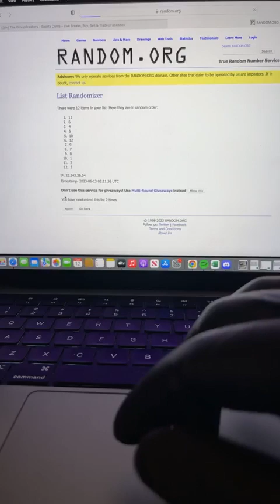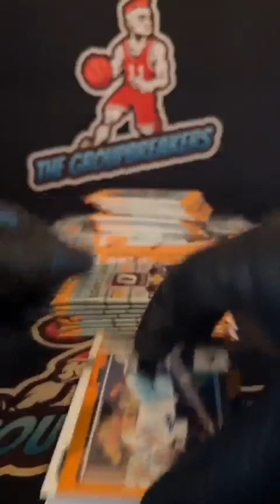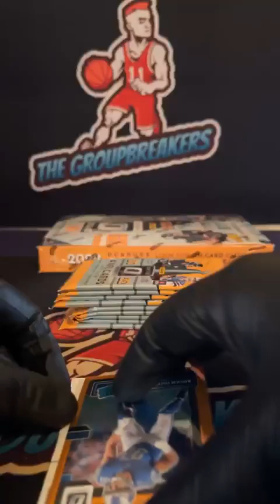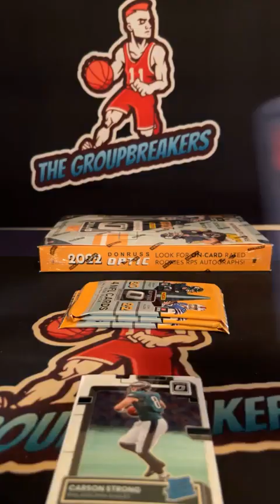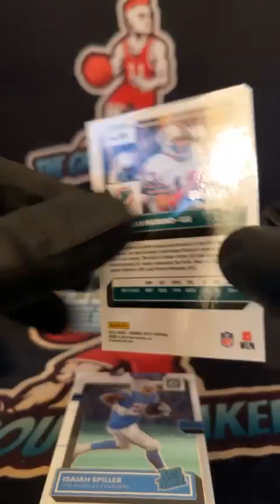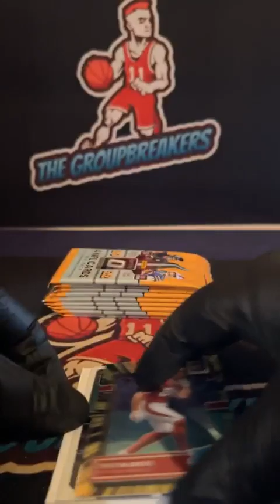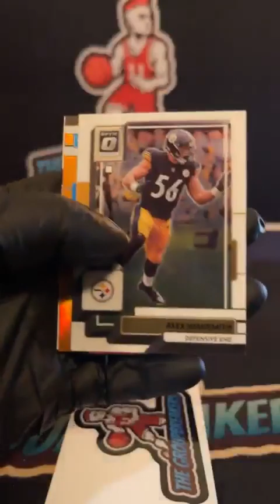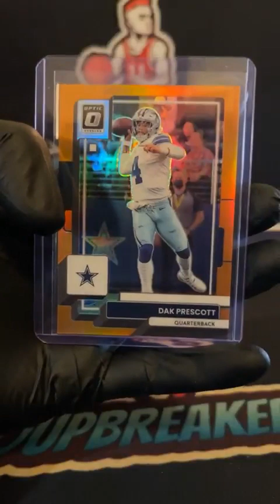BREAK #2256 - 2022 Donruss Optic Football 2-Hobby Box PYT Break #2256 - June 12th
TEAMS:
Aaron Irwin Jacksonville Jaguars
Alan Rhoads Philadelphia Eagles
Benjamin Bills Buffalo Bills
Brad Cummings Cleveland Browns
Brandon Reece Chicago Bears
Chris Stoneberger San Francisco 49ers
Don Wylie Green Bay Packers
Greg Irwin Baltimore Ravens
Greg Irwin Las Vegas Raiders
Greg Irwin Los Angeles Rams
Greg Irwin New England Patriots
Jake McCarty Dallas Cowboys
Jake McCarty Washington Commanders
Jeff Copeland Miami Dolphins
Jeff Miles Carolina Panthers
Jeff Miles Houston Texans
Jeff Smanz Kansas City Chiefs
Jeff Smanz Tennessee Titans
Jkt Khs Minnesota Vikings
Kevin Brown Arizona Cardinals
Larry Bruner Seattle Seahawks
Lee Vang Pittsburgh Steelers
Matt Nutzmann Atlanta Falcons
Omar Baez Indianapolis Colts
Ricky Sumile New Orleans Saints
Riley Hack Cincinnati Bengals
Riley Hack Denver Broncos
Rome Pettway New York Jets
Ron Chapman Tampa Bay Buccaneers
Sean V Keyremedy New York Giants
Wally Klock Jr. Detroit Lions
William Thomas Los Angeles Chargers